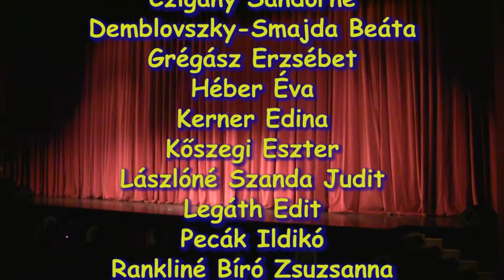Kossuth Alapítványi műsor 2013 Stáblista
Alapítványi műsor 2013
Stáblista
Helyszín: Klauzál Gábor Budafok-Tétényi Művelődési Központ
PeMo Stúdió (studio.pemo1.hu)